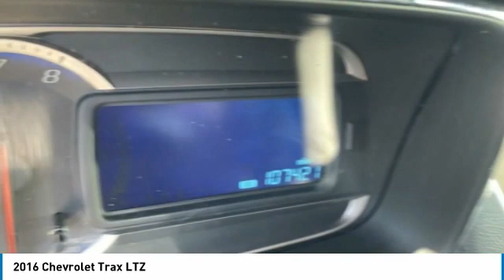2016 Chevrolet Trax LTZ Red in Chattanooga 31638P